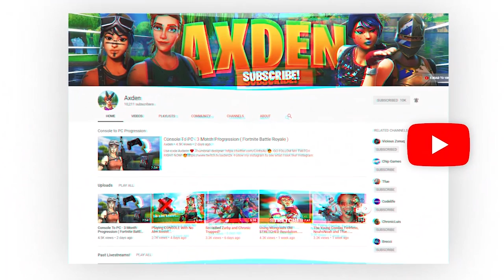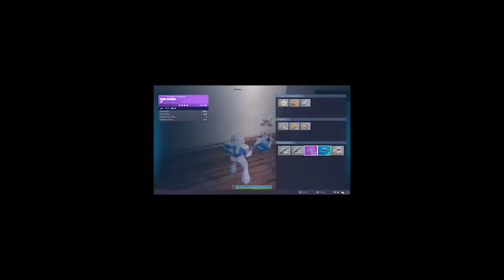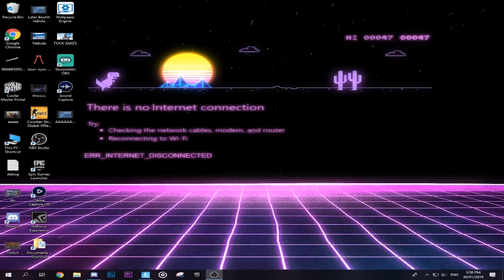FORTNITE but with 0 ping....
I had zero ping all morning but forgot to record most of it, my bad but enjoy!

Use code Axdenn ❤️

Exclusive videos, talk to ME!, play fortnite with the whole community including my self and more!

If you want to help support me donate to me using this - to be featured in my videos!